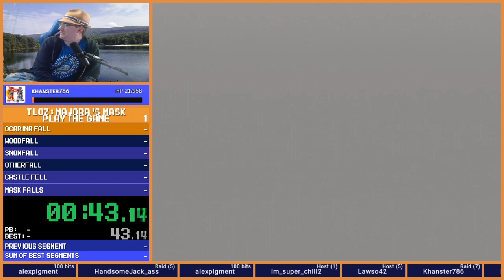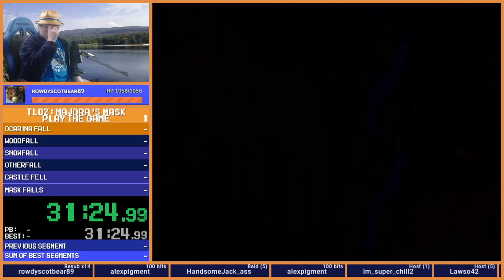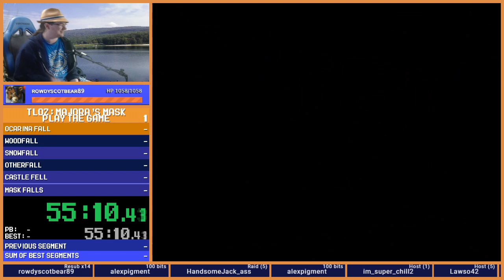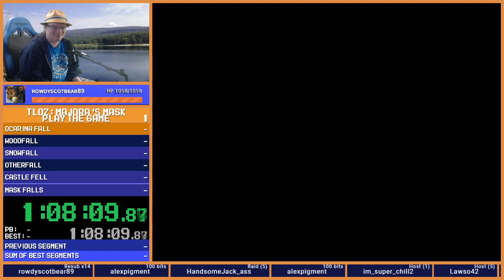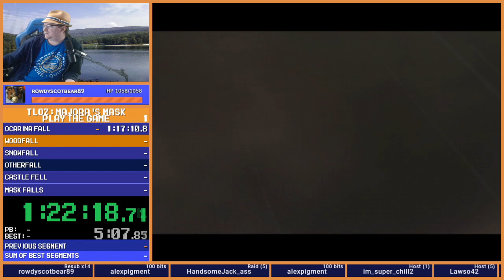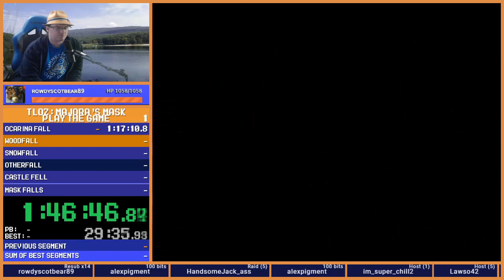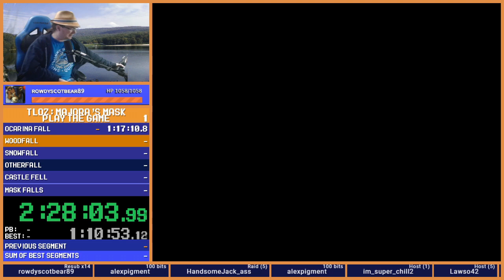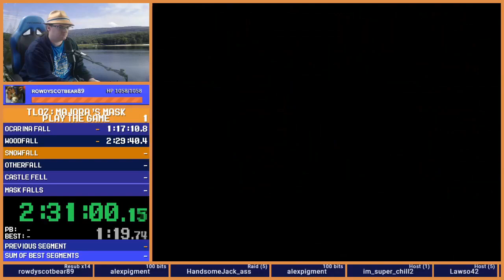Majoras Mask 2020 - Woodfall and Snowhead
First big chunk of playing Majora's Mask. This was the 2020 "Hey Let's PLay all the Zeldas!"